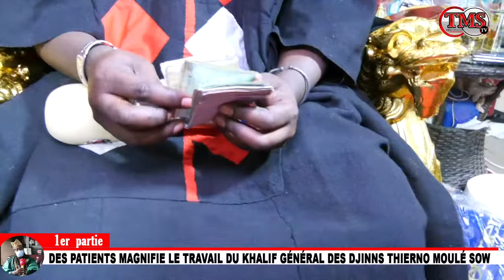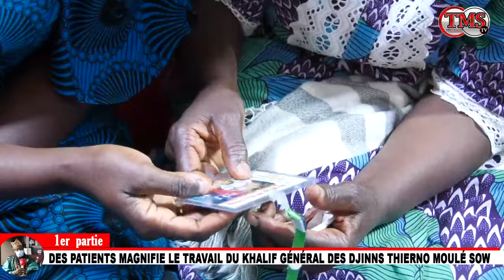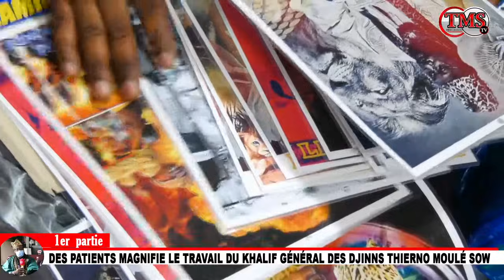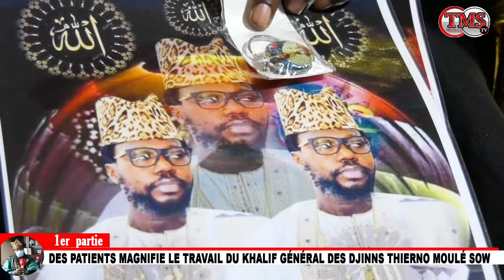un des patients magnifie le travail du khalif général des djinns thierno moulé sow